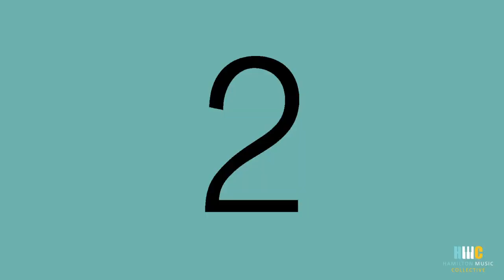An Instrument For Every Child Year-End Recital 2020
Join the watch party for An Instrument For Every Child's Year-End recital and celebrate our students' achievements this school year, plus enjoy performances from Jambassador bands, a special greeting from Terra Lightfoot, and all 12 instructors collaborate from home to debut our new song "I'm An AIFEC Kid"!